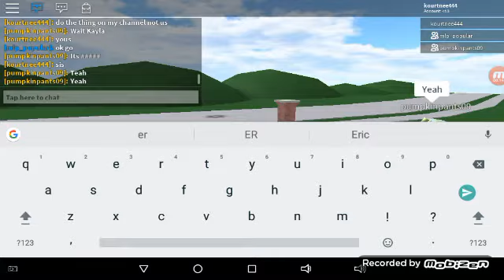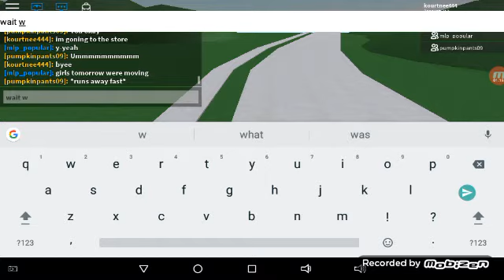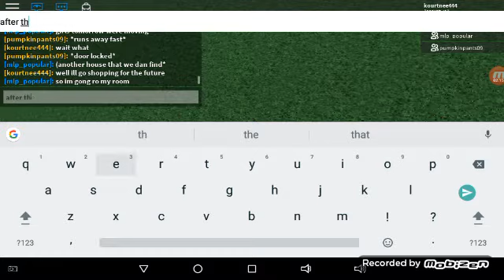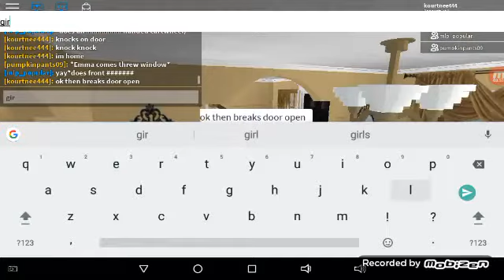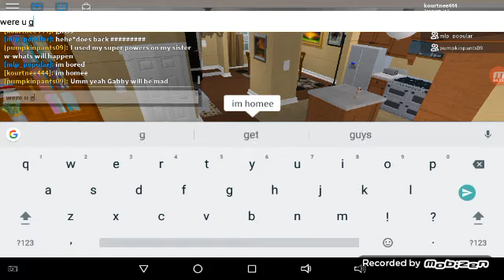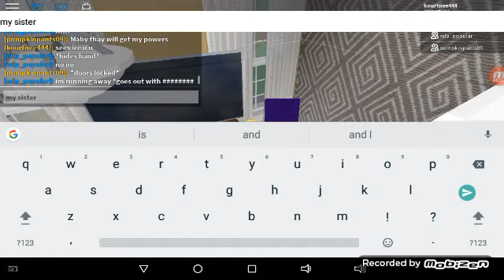Rolplay with psycho girl ps go cheak her out